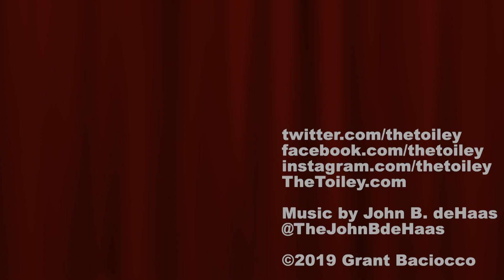01 Intro - A Very Toiley Christmas Toiley T. Paper with John B. deHaas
- Toiley's long awaited Christmas Album is here! A hilarious of holiday songs by your favorite talking roll of toilet paper!  And John B. deHaas!

And all your favorite streaming music services!